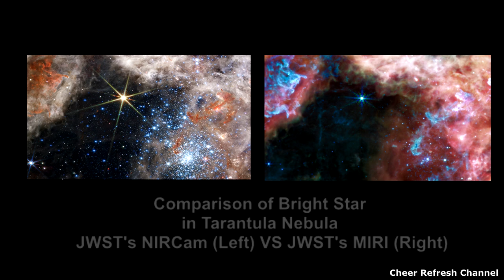NASA James Webb Space Telescope Capture Superbright Star in Tarantula Nebula. (New Image)(New Edit )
Zoom into Tarantula Nebula and Its Superbright Star :
This video takes the viewer on a journey that zooms through space to reveal the Tarantula Nebula.

Thousands of never-before-seen young stars are spotted in the stellar nursery called 30 Doradus, captured by the NASA/ESA/CSA James Webb Space Telescope. It is nicknamed the Tarantula Nebula for the appearance of its dusty filaments in previous telescope images, the nebula has long been a favourite for astronomers studying star formation. In addition to young stars, Webb reveals distant background galaxies, as well as the detailed structure and composition of the nebula’s gas and dust.

Comparison of Superbright Star and young stars in Tarantula Nebula :
The image captured by Webb’s Near-Infrared Camera (NIRCam, left) features bright, hot features, like the sparkling cluster of massive young stars, and the bright star to their upper left, featuring Webb’s distinctive diffraction spikes.

Another difference between the two images is the appearance of the bright, lone star at the top of the nebula’s cavity. In the MIRI image (right) the star is fainter relative to the surrounding nebula, so the glare and the distortion of Webb’s diffraction spikes are much less prominent.

Video and Images Credit :
NASA, ESA, CSA, STScI, ESO, Webb ERO Production Team,
E. Slawik, N. Risinger, D. De Martin, D. Lennon, E. Sabbi, N. Bartmann, M. Zamani

James webb space telescope NASA image